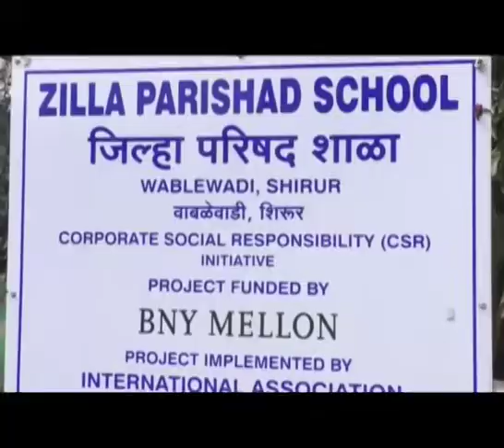जिल्हा परिषदेच्या शाळेचा विद्यार्थी अव्वल विकसित केले 'लाय फाय तंत्रज्ञान